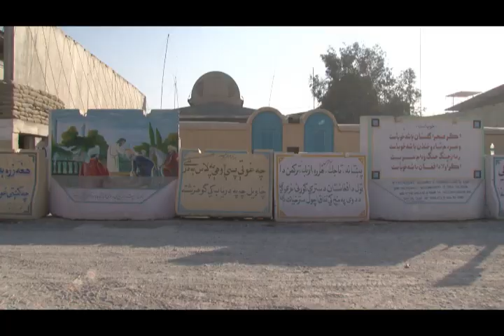Task Force Kanadahar- Roto 10 .mp4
Clerk of the Privy Council, Mr. Wayne Wouters, VCDS Vice Admiral Donaldson, The Rock, Tim Martin  visit Camp Nathan Smith, FOB Edgerton, and OCCD-P in the Panjawa'i district knows as the Horn, on  Jan 12th 2011.